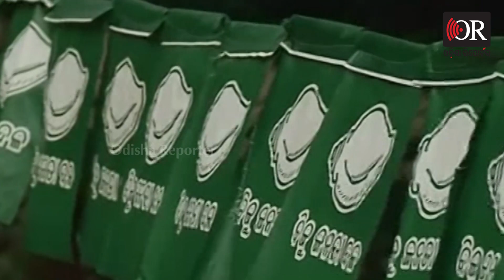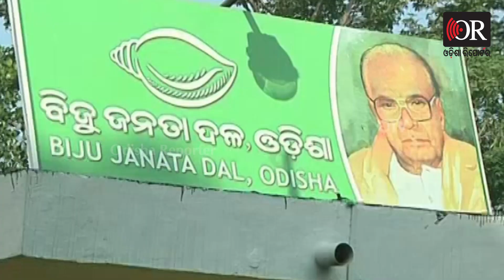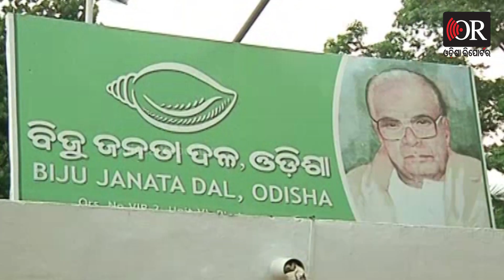ମନ୍ତ୍ରୀଙ୍କ ମୁଣ୍ଡରେ ଡେମୋକ୍ଲିସ୍ ଖଣ୍ଡା! | Odisha Reporter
ଜାରି ରହିଥିବା ପଞ୍ଚାୟତ ନିର୍ବାଚନ ପାଇଁ ଶାସକ ବିଜୁ ଜନତା ଦଳ ସବୁଠାରୁ ଅଧିକ ଚିନ୍ତିତ ଥିବା ଖୋଦ୍ ବିଜେଡି ମହଲରେ ଆଲୋଚନା ହେଉଛି । ୨୦୨୪ ସାଧାରଣ ନିର୍ବାଚନ ପାଇଁ ଏହାକୁ ସେମି ଫାଇନାଲ ବୋଲି ମନେ କରାଯାଉଥିବା ବେଳେ ଏହାର ଫଳାଫଳ ହିଁ ବିଜେଡିର ଭାଗ୍ୟ ଭବିଷ୍ୟତ ନିର୍ଣ୍ଣୟ କରିବ ବୋଲି ଲୋକ କୁହାକୁହି ହେଉଛନ୍ତି।